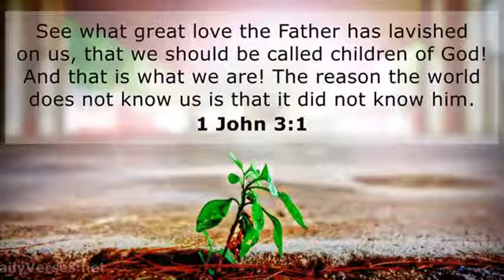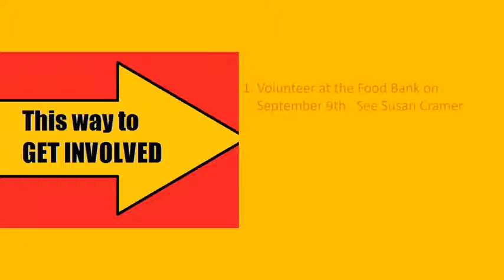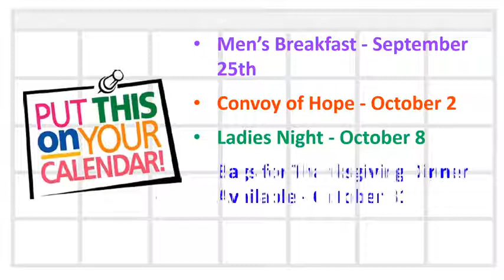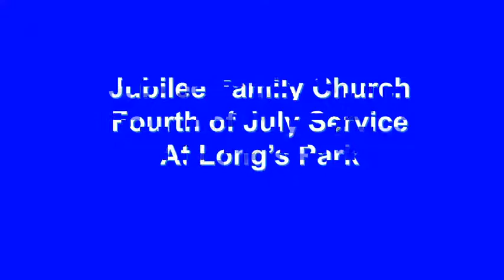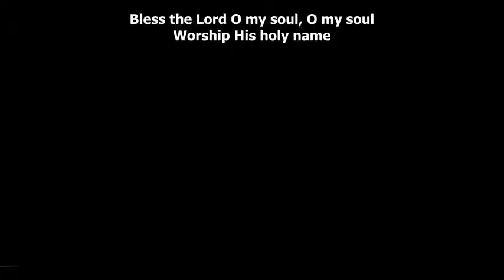2021 09 05 recast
upload of video from Sunday trying to solve choppiness